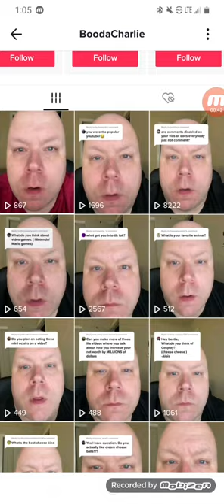well well well if it isn't boodacharlie on tiktok with over 300k followers he bot